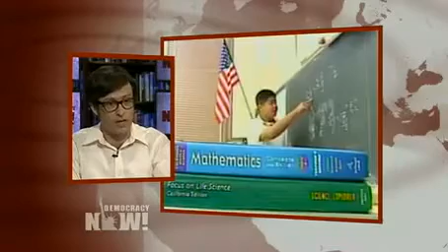Who's Killing Philly Public Schools Daniel Denvir on 60 School Closings, Privatization360p H 264 AAC